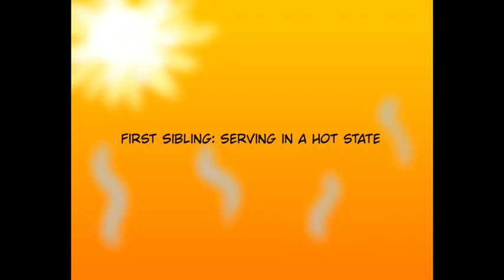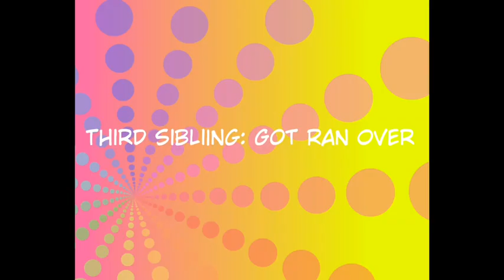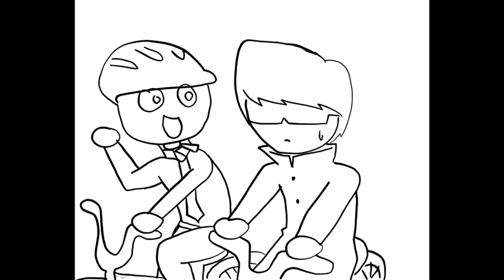Being a Missionary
I served a mission for eighteen months along with my other siblings who served also eighteen and two years. Have you served a mission for your church? Or done a service for someone else.
And don’t forget to check me out on Instagram and Facebook